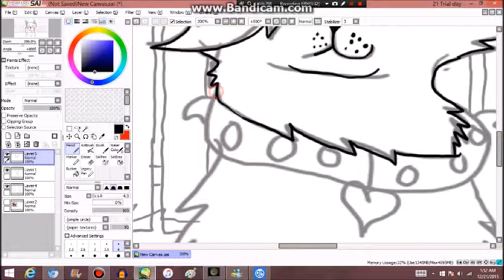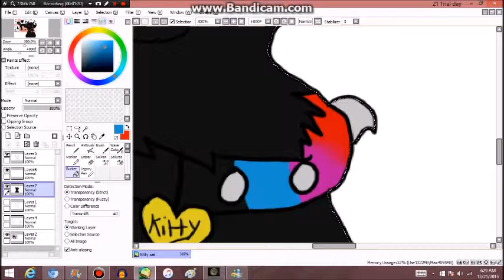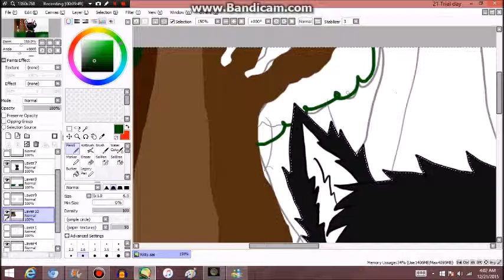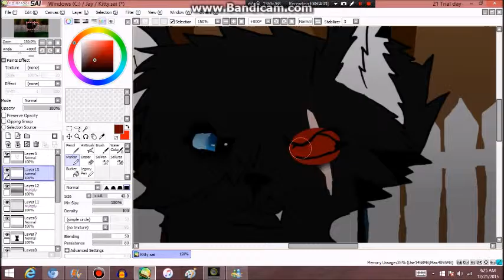Kitty speedpaint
My part of an art trade with xXInsaneKittyCatXx! I really am not proud of this, but I hope you like it

Programs used:
Paint Tool Sai, Bandicam, Windows Live Movie Maker

Mad Hatter - Melanie Martinez

Headphones - Nightcore